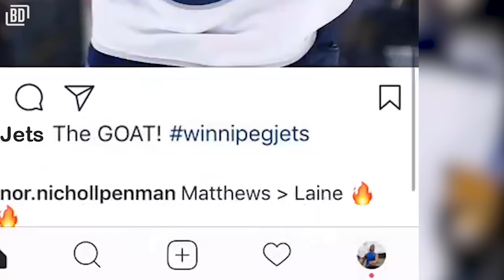A Day in the Life of a Jets Fan in Toronto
Think it’s easy being a Winnipeg Jets fan in Toronto? Think again. Here’s what the day in the life of a Jets fan might look like in T.O.​